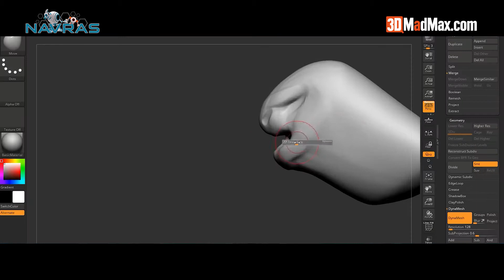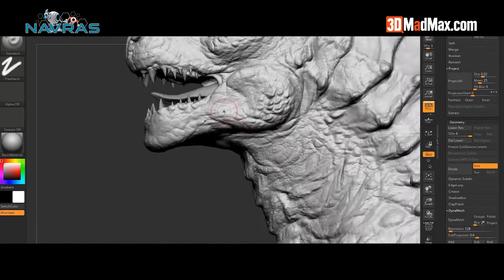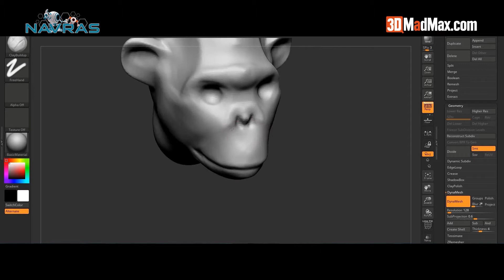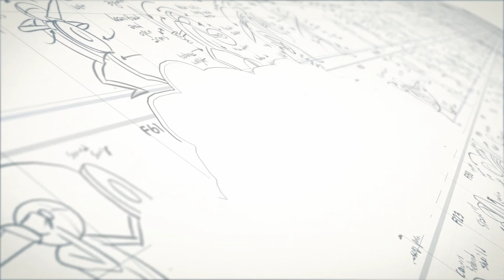Zbrush Nedir? Ne için Kullanılır?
Merhaba Arkadaşlar,
Bu hafta ki teknoloji gündemimizde "Zbrush" var.. Bu 3 boyutlu grafik yazılımı ile neler mi mümkün? Detaylar videomda...

ZBrush Nedir?
ZBrush, en gelişmiş 3D modelleme programlarından biridir. Zbrush’ı diğer 3D modelleme programlarından ayıran özellik, geleneksel heykel tekniklerini bilgisayarda dijital olarak taklit etmesidir.

ZBrush’ta heykel yapmak, elinizle çalışıyormuşsunuz gibi şekillendiren dijital bir kil topuyla çalışmaya benzer.

Gelişmiş araçları sayesinde, geniş bir yaratıcı özgürlük sunmaktadır. Sanatçılar sadece ZBrush kullanarak daha organik ve ayrıntılı modeller oluşturmakla kalmaz, aynı zamanda bitmiş ürüne Maya veya 3ds Max gibi diğer programlardan farklı olarak çok daha hızlı şekilde ulaşırlar.

Pixologic, Inc. tarafından geliştirilen ZBrush ilk 1999 yılında sunuldu ve resmi olarak 2009 yılında PC ve Mac için piyasaya sürüldü.

Bugün ise piyasadaki en gelişmiş 3D heykel yazılımlarından birisi olarak kabul edilmektedir. Büyük bir araç seti ve çok çeşitli uygulamalarla, ZBrush’un neden bu kadar başarılı olduğunu görmek için okumaya devam edin.

ZBrush’a Giriş

ZBrush ortaya çıkmadan önce, sanatçılar karmaşık yazılımlar ile işi zorlaştıran, hatta imkansız kılan yöntemler ile modeller oluşturmak zorunda kalmışlardır.

ZBrush, geleneksel heykeltraşlıktan ödünç alınan bir paradigma kullanarak sanatçılara tanıtılmıştı. Sanatçılar bu sayede, ZBrush’un içindeki dijital kili, tıpkı gerçek heykel gibi çekebilir, uzatabilir, ezebilir, kazıyabilir veya değiştirebilir.

ZBrush’un en eski sürümleri, çeşitli farklı işlemlere ve daha fazla kontrole imkan sağlayan 30 fırça seti ile gelmişti. Bu fırçaları kullanarak bir sanatçı, arzu ettiği her şeyin dijital versiyonunu şekillendirebilir.

ZBrush Ne İçin Kullanılır?

Bu araç, filmler, video oyunları ve özel efektler için yüksek çözünürlüklü 3D modeller oluşturmak için kullanılmaktadır. Bunun yanı sıra ZBrush, tüm dünyada profesyonel film ve video oyun stüdyoları için kullanılan yaygın bir araçtır.

ZBrush sanatçıları, yüksek seviye 3D animasyon ve efektlerin ihtiyaç duyulduğu yerlerde çalışmaktadır.

PC’de ve yeni nesil konsollardaki çoğu AAA oyunu animasyon pipeline süreçlerinde ZBrush kullanılmaktadır. ZBrush’u kullanarak günümüzün oyun stüdyoları ikincil karakterlere daha fazla ayrıntı ekleyebilir ve geliştirme süresine ekleme yapmadan ayrıntılı dünyalar yaratılabilir.

“ God of War (Savaş Tanrısı)” ve “Assassin’s Creed ” gibi oyunların Pipeline sürecinde ZBrush ‘da kullanılmıştır.

Dünyanın en iyi konsept sanat okullarından biri olan FZD Tasarım Okulunda konsept sanatı eğitimi için sadece Photoshop ve ZBrush eğitimi verilmektedir. Konsept sanatını inceleyen ve FZD’den eğlence sanat derecesi ile mezun olanlar sadece bu iki programı kullanmaktadırlar. Bu durum, bu yazılımın oyun dünyasındaki etkisi hakkında çok şey söylüyor.

Ayrıca ZBrush, film stüdyoları arasında da popüler ve özel efektlerde devrim yaratan bir akademi ödülü almıştır.

3DMADMAX Sosyal Medyada Bizi Takip Edin!